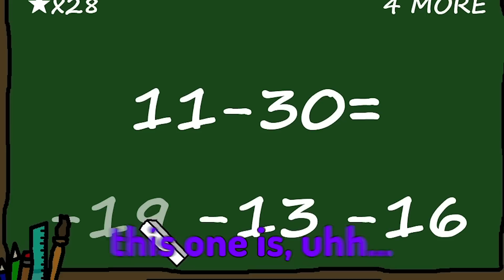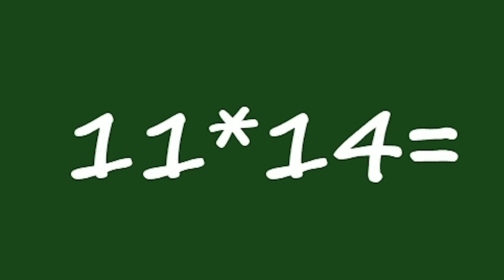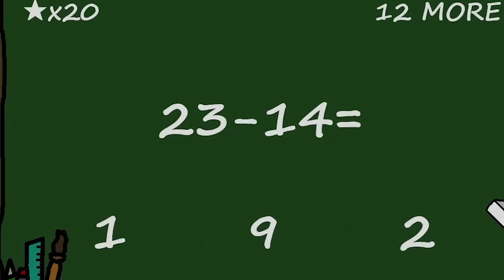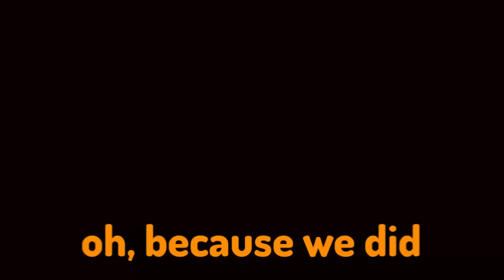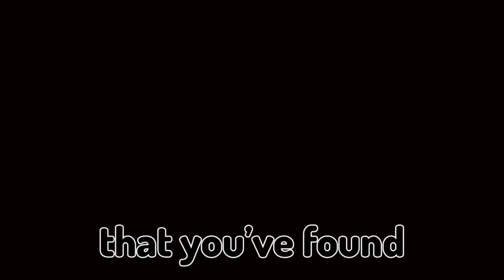MS. LEMONS IS SO SCARY... (Run!)